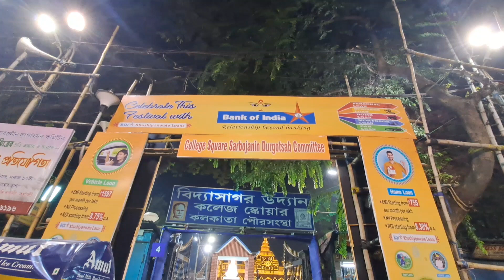College square durga puja 2023|college square durga puja 2023 theme|Kolkata durgapuja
For Contact -
college square durga puja 2023 cuttack,
kolkata college square durga puja,
college square durga puja 2023
mysore palace durga puja,
mysore palace drone shot,
mysore palace durbar hall,